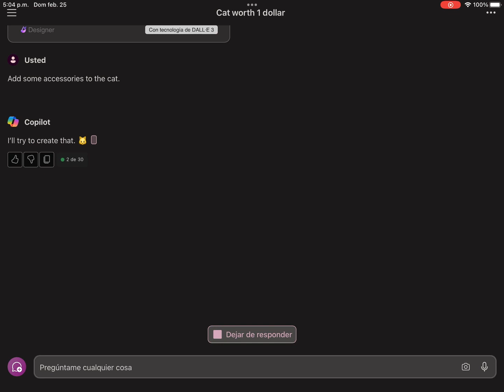Thats not puss in boots